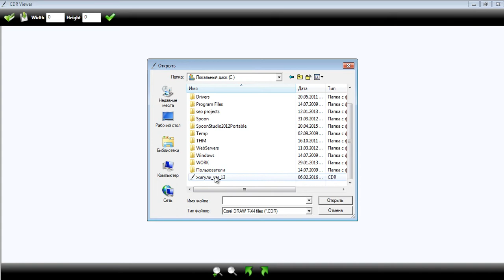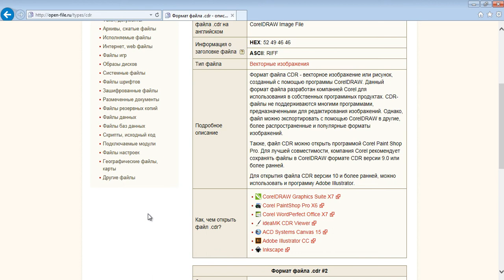cdr чем открыть?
Рассмотрим в видео, чем открыть формат cdr кроме corel. На сегодняшний день есть много программ, которые могут открыть файл cdr, и среди них есть даже полноценный бесплатный векторный редактор.